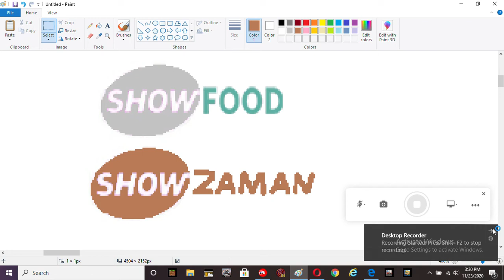Show Food and Show Zaman